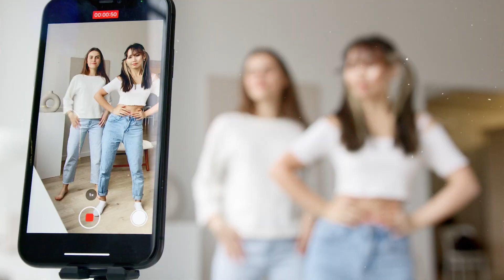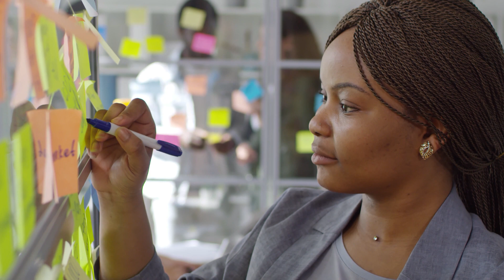YouTubers के लिए एकदम Latest Income Opportunity Earn 1 Lakh/Month | Yogendra Verma | Policy Bhandar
Today, we're going to share a brand-new income opportunity specifically designed for YouTube channel creators. If you're a YouTuber, watch this video carefully because we'll show you how you can earn 1 lakh rupees (100,000 INR) per month.

In this video, we'll provide you with all the information you need to know about this new income opportunity, how to get started, and how to integrate. This is a chance like no other, and it has the potential to not only benefit your YouTube channel but also boost your personal finances.

This is an opportunity unlike anything you've seen before, and it could be a game-changer for your YouTube career. So, without further ado, watch this video to learn about this exciting opportunity and consider how it can take your YouTube journey to the next level.